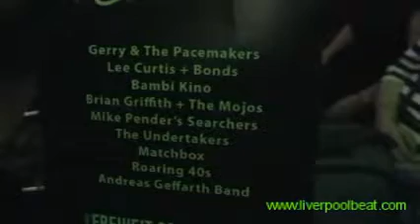The Horst Fascher Show - A Walk Round The Lathom 2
I thought you would like to see the Lathom in some detail. Lathom Hall was one of the first venues to book the Beatles in 1960. Recorded at The Horst Fascher Show 26th August 2011. Horst is the man who first booked the Baetles at the Star Club in 1962. The 50th anniversary show is planned for Friday 13th April 2012.